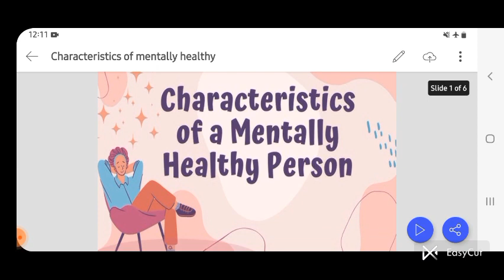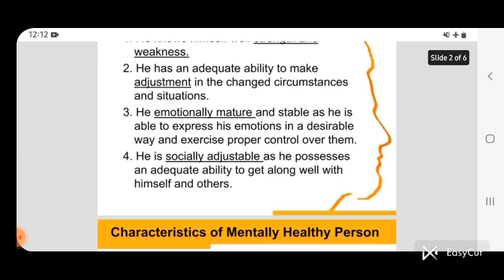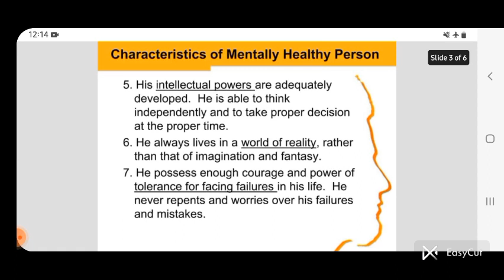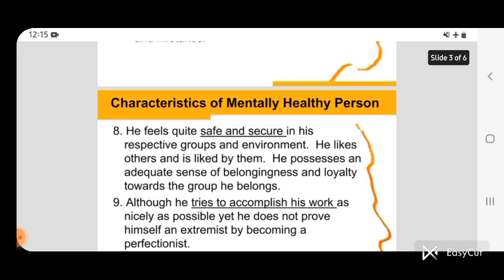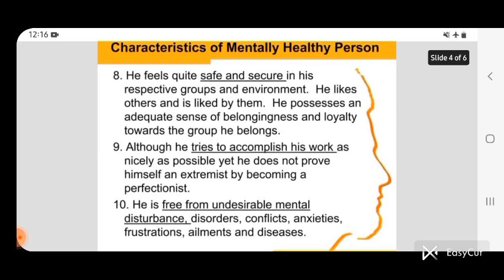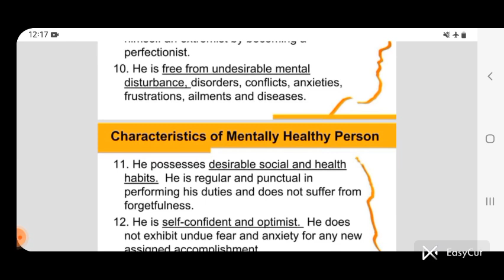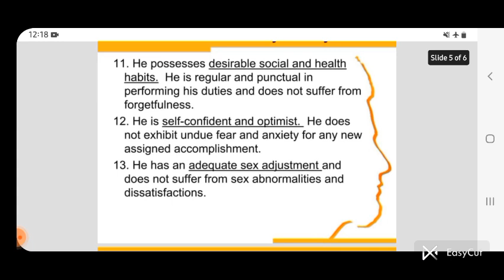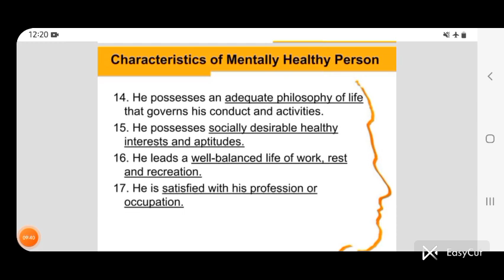features of mentally healthy person by Shamli